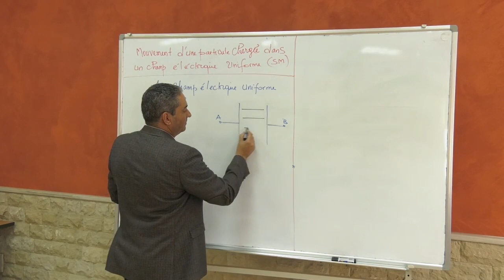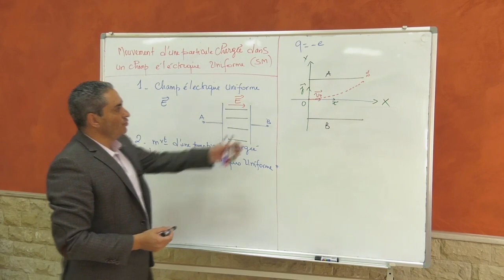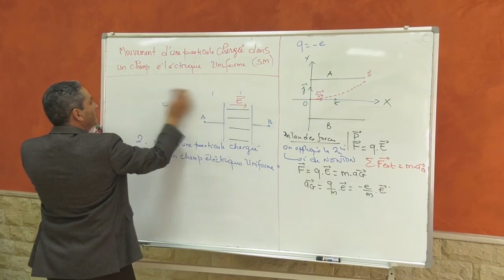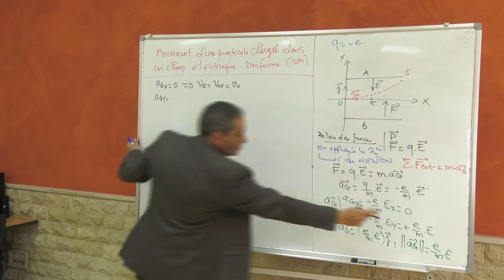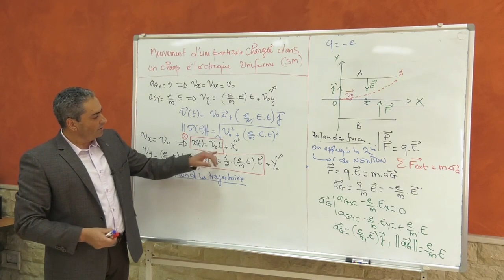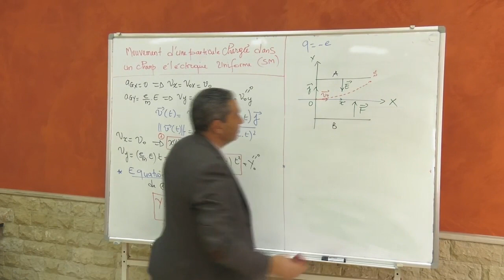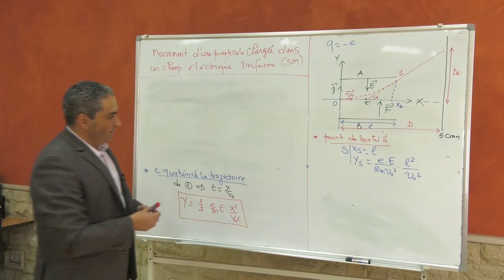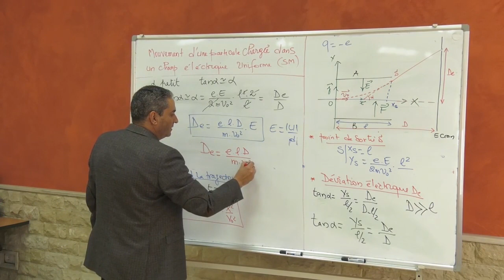Mouvement d'un projectile chargée dans un champs électrique uniforme